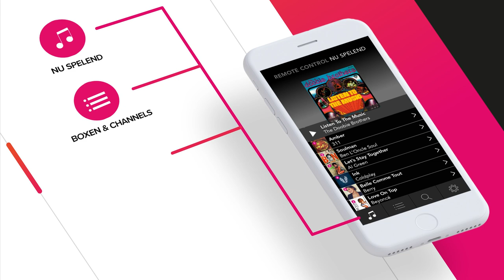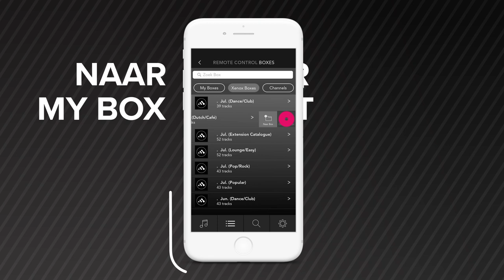Xenox | Music Station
Music Station van Xenox is een intelligente muziekplayer die je eenvoudig installeert en aansluit op een (bestaande) audio installatie. Via de app Xenox Remote bedien je Music Station waar en wanneer je maar wilt.